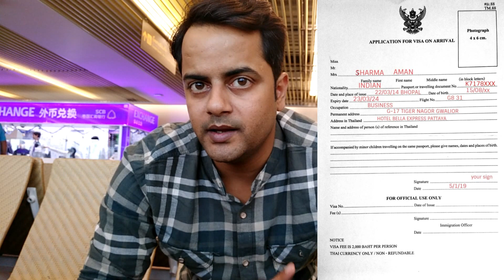Phuket Visa On Arrival Process For Indian, Document at Airport 2019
In This video, you will let to know about Phuket visa on arrival process and visa documents for Indian citizen.
this video is a complete guide for visa on arrival at Phuket airport

BIRTHDAY CAKE FOR FREE :
      Book dinner cruise on your Birthday and send us your passport
      & claim your Birthday cake for free .

Phang Nga Bay (James Bond Island) Sea Canoe with lunch by Speed boat